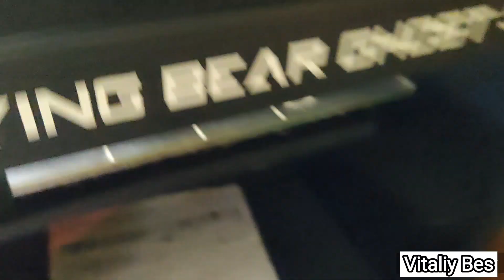CAR EMBLEMS 3D PRINTING. 3д печать автомобильных эмблем .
Делаем автомобильные эмблемы, шильдики на 3д принтере